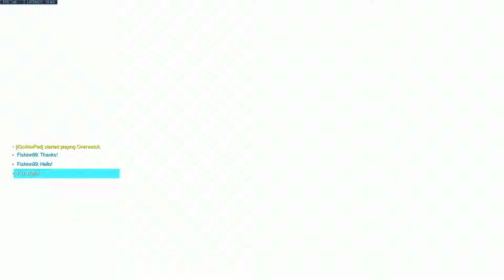Baptiste is High Octane (Baptiste Gameplay #1)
First time sitting down and properly learning how to play Baptise